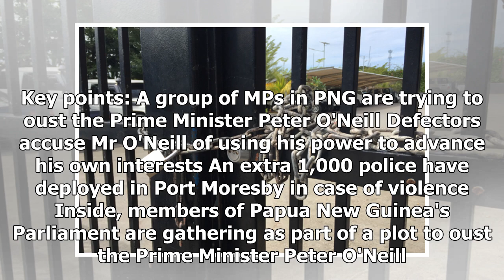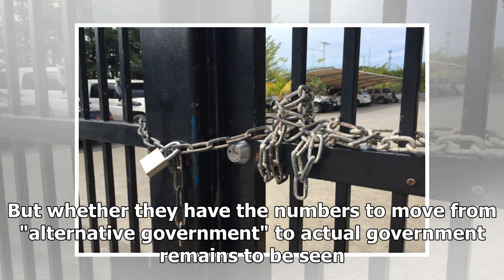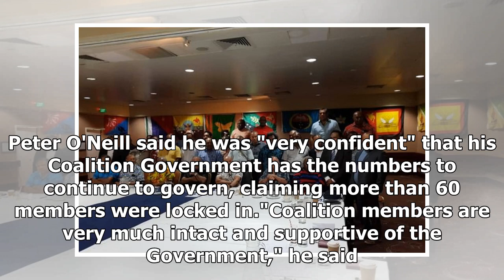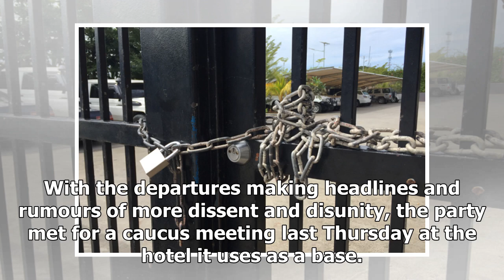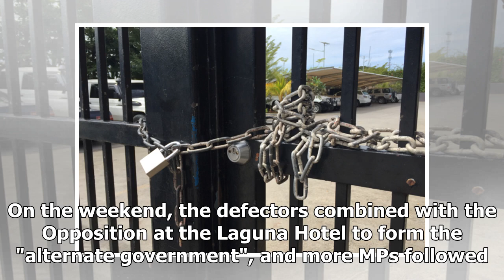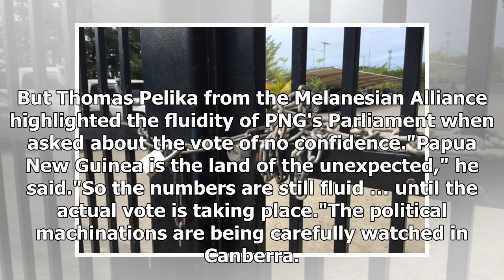Papua New Guinea's Prime Minister Peter O'Neill faces no-confidence vote as tensions spiral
There is big silver chain with a lock on it around the gates of one of Port Moresby's hotels. Key points: A group of MPs in PNG are trying to oust the Prime Minister Peter O'Neill Defectors accuse Mr O'Neill of using his power to advance his own interests An extra 1,000 police have deployed in Port ...